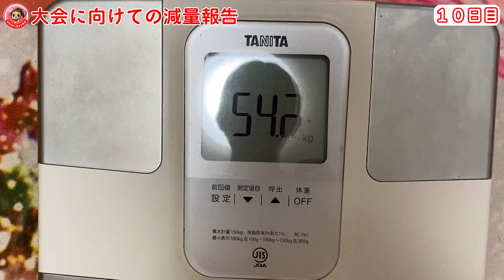【減量経過報告】体脂肪率14%達成！減量で気をつけるべきこととは！？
減量開始10日目にして体脂肪率14％代に突入しました！
今回はローファットダイエットこと、
脂質制限の食事を行なってます。

キレイに落ちているように見えますが、
実は悩み事があるのです・・・
筋肉を落とさずに痩せるって難しそうだな😭

トレーナー・インストラクターで飲んだくれの筋肉女子🍺

運動をはじめ、毎日が楽しくなるような投稿をお届けします！